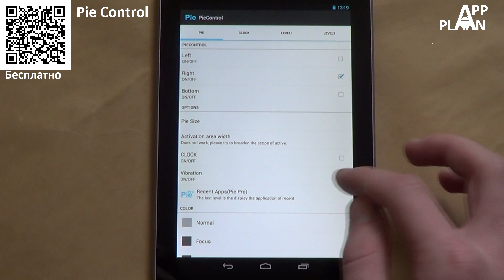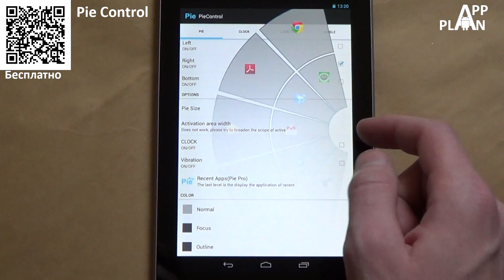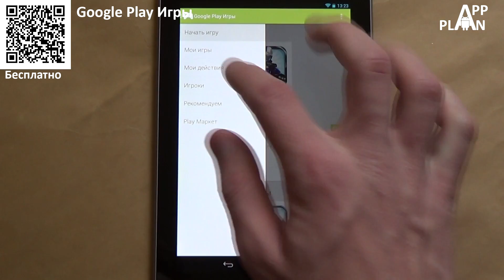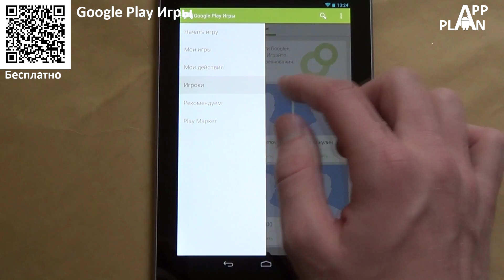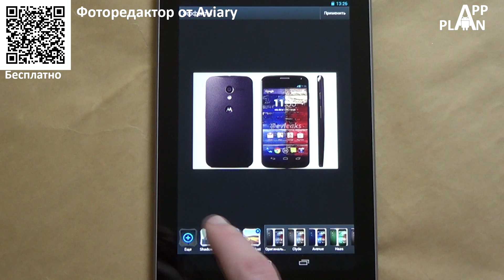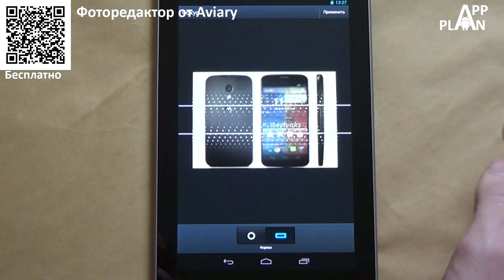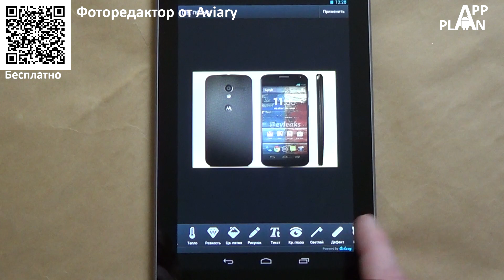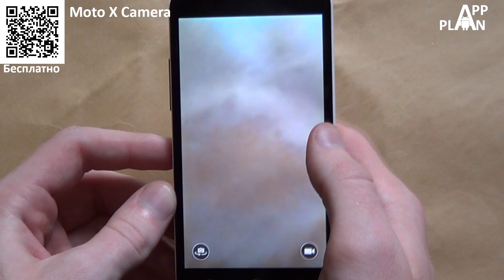App Plan #44 "Moto X Camera"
App Plan - это наша рубрика, посвященная обзорам приложений для Android.

Для видеообзоров используется телефон ZTE Grand X Quad и видеокамера Sony HDR-CX200E.